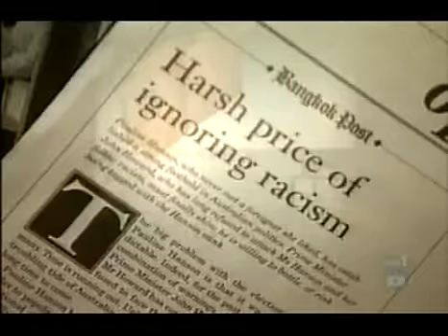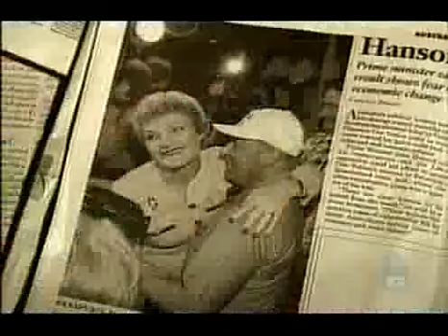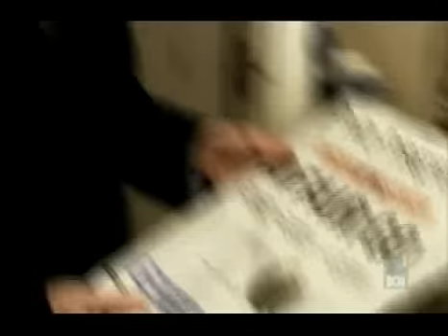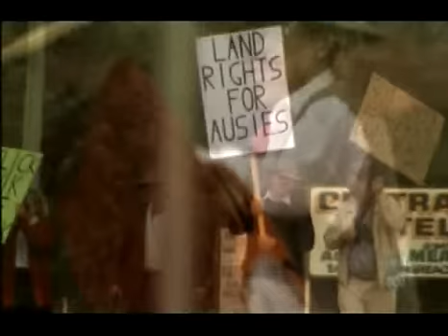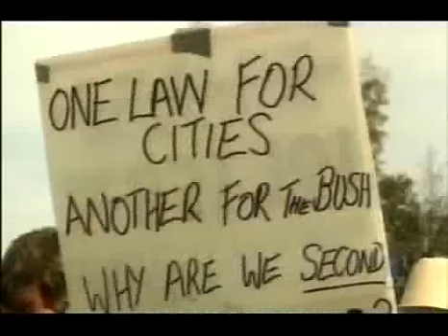The Howard Years Part 3/6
The howard years